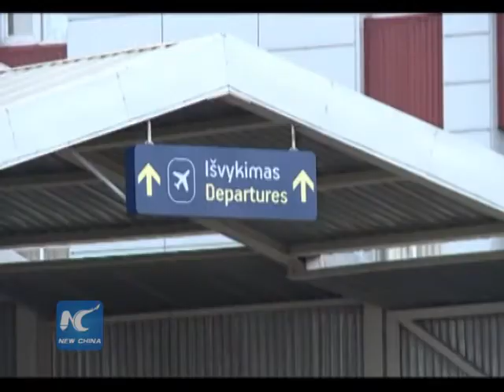Vice Minister: Lithuania highlights cooperation with China under Belt and Road Initiative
Lithuania's vice minister of transport and communications said that the Belt and Road Initiative will provide the Baltic country opportunities to be a hub of transportation, linking Europe and Asia.